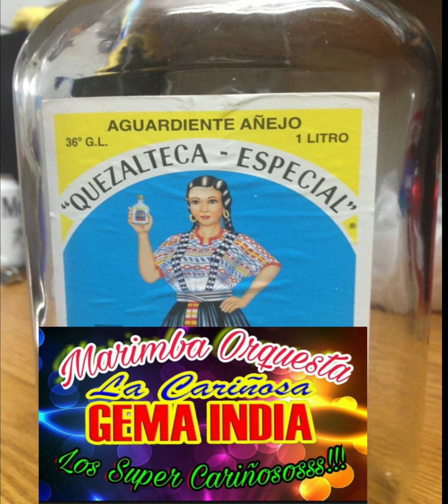EL AGUARDIENTE - LA CARIÑOSA GEMA INDIA